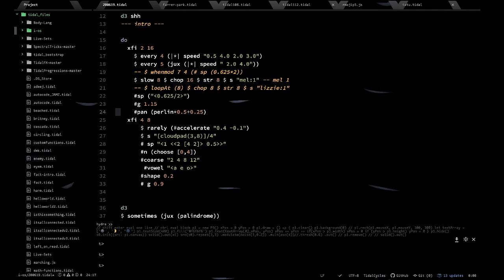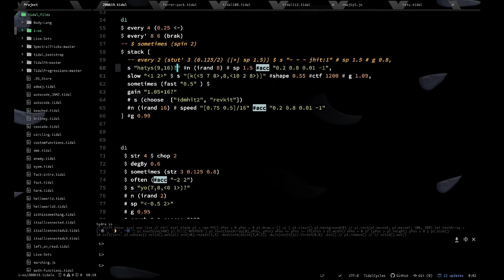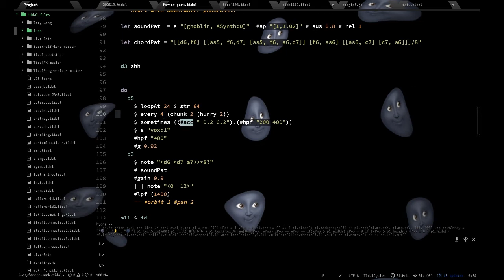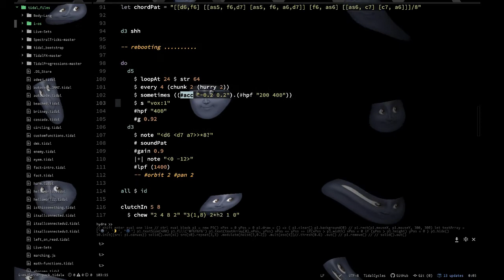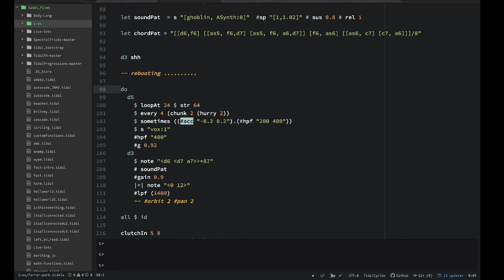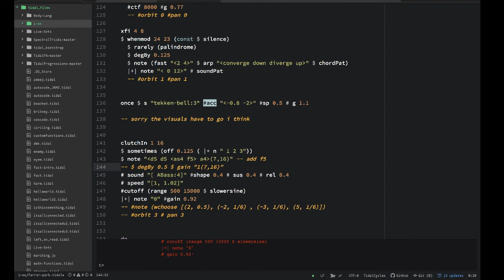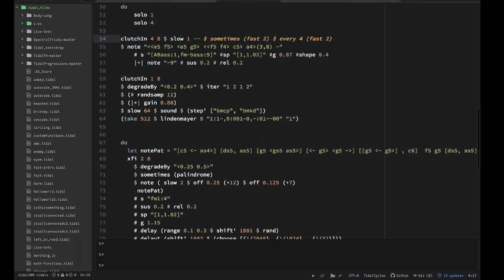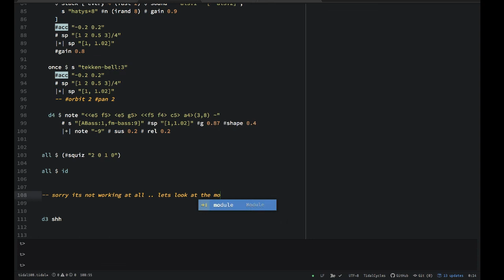New Moon Stream 2020 - digital selves - 2020-08-18 23:00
New Moon Stream 2020 live performance by digital selves from London UK

hopefully not crashing anything